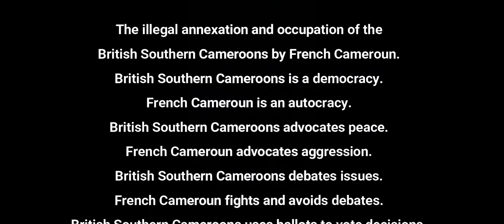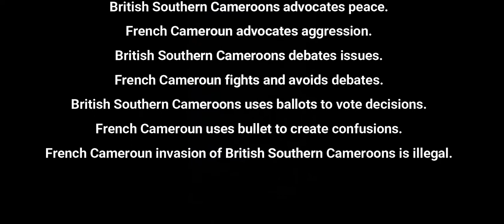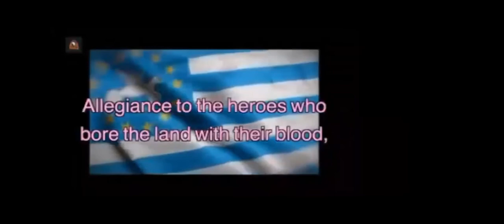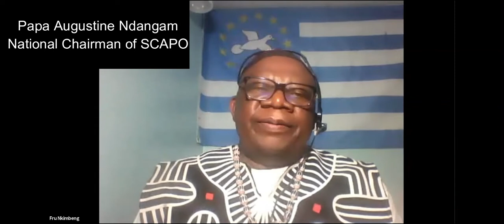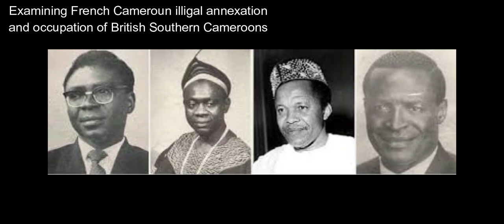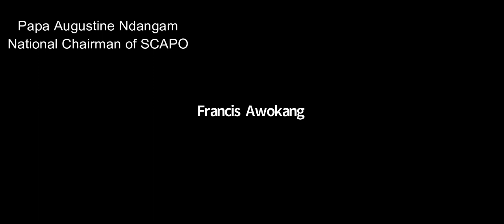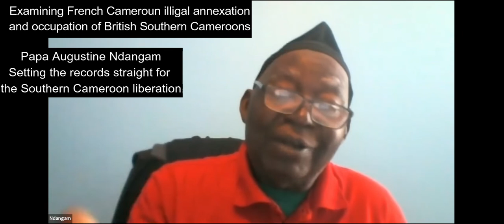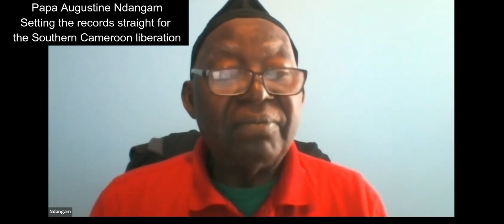The illegal annexation of Ambazonia by French Cameroun